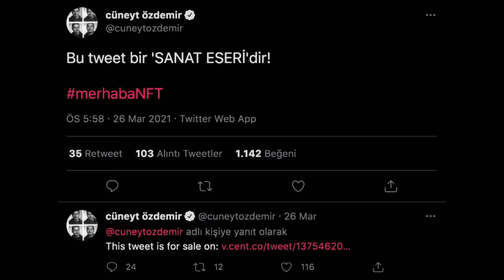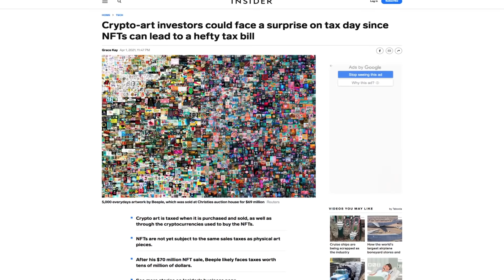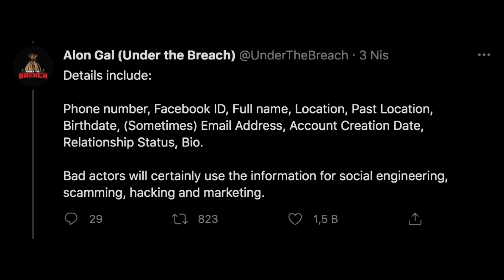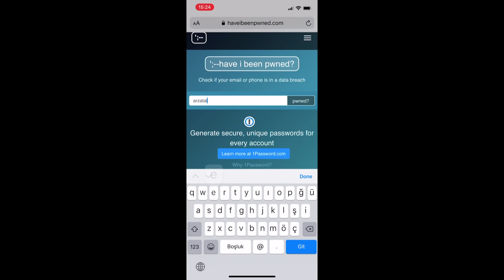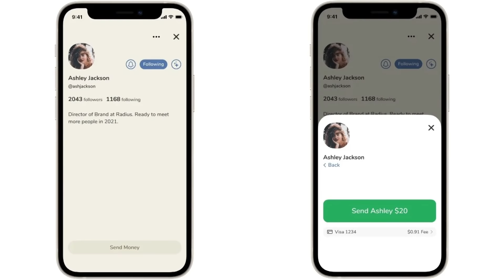NFT SATIŞI NASIL YAPILIR? ŞİFRENİZ ÇALINDI MI, KONTROL EDİYORUZ!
Tweetinizi satışa nasıl koyarsınız, NFT satış nasıl yaparsınız? Şifreniz çalındı mı, en basit şekliyle nasıl kontrol edersiniz? Doğru havalandırma nasıl olmalı, bir ortamda tek başınıza maske takmanızın bir koruyuculuğu var mı? Dünyanın konuştuğu Beeple satışı için ne kadar vergi ödeyecek?

Muhabirimiz Alexandra Arzat sizler için araştırdı.